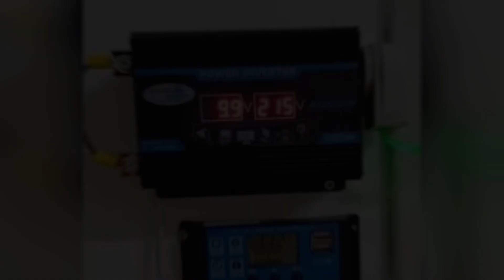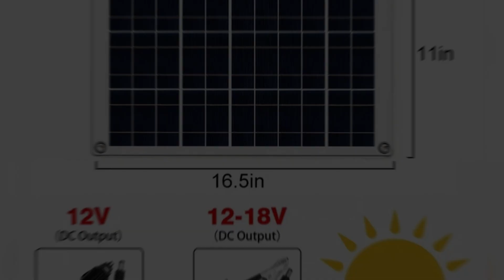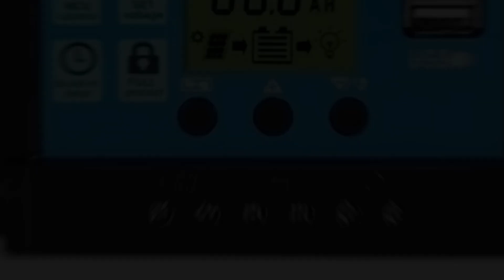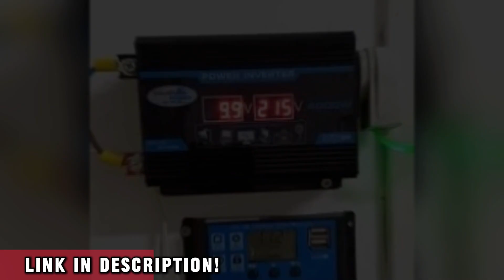Power Generation 600W Solar Panel | Is It GOOD? Off-Grid Solar Kit That Works?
Have you heard about the power generation 600w solar panel? If not, get ready to be impressed. This complete solar generator kit is designed to provide an efficient, affordable, and reliable way to power your home or off-grid setup with clean energy. Whether you're looking to reduce your electricity bill or gain energy independence, this solution might be exactly what you need.

In this video, you'll get a full review of the power generation 600w solar panel, diving into its features, performance, and whether it's truly worth buying. We'll cover everything — from how it works to what sets it apart from other solar kits. This system can generate up to 6000W of energy using a 600W solar panel, and it includes a high-efficiency inverter and a 30A charging controller. It's ideal for powering small appliances, devices, lights, and more — all while staying off-grid.

With its user-friendly design, high conversion rate, and smart safety features, the power generation 600w solar panel stands out as one of the most practical and cost-effective solar kits on the market. If you're considering switching to solar, you won’t want to miss this.

Note: Products may undergo price changes without prior notice, check the retailers' websites to check current prices and promotions.
This, however, does not influence our listing and the presentation of products is based on customer reviews and market research.